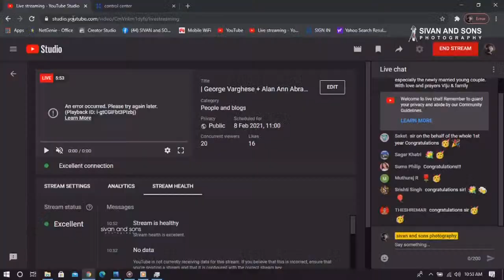| George Varghese + Alan Ann Abraham | Wedding Live Streaming | Sivan and Sons Photography |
George Varghese + Alan Ann Abraham
 Wedding Live Streaming
 Sivan and Sons Photography